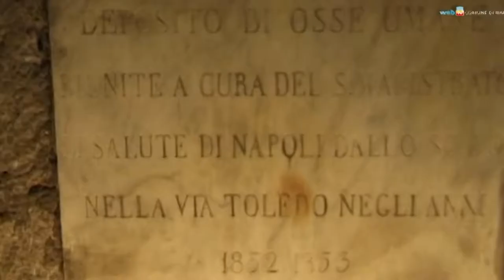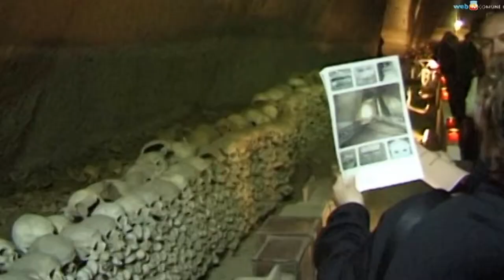Creative Commons Compilation #2 - Cemeteries [CC]